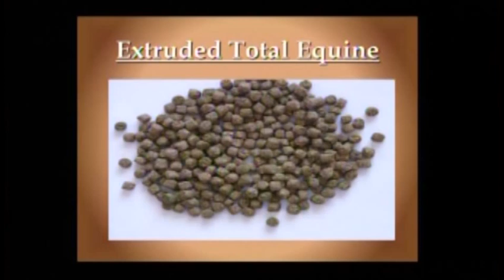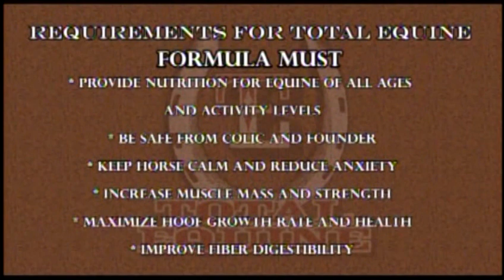RFD-TV Live: April 2013 Segment 1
Lizzie Iwersen interviews Dr. R. Harry Anderson on RFD TV Live about his career and his company Total Feeds, Inc.